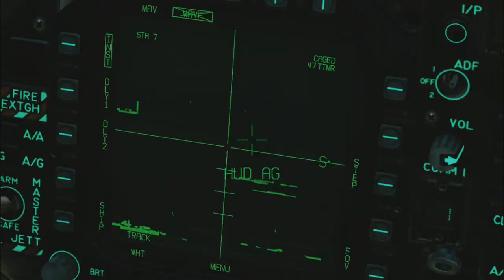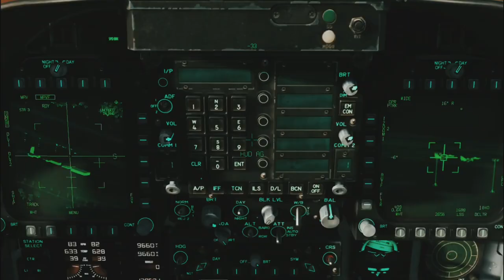You've Got Another Thing Coming | DCS | Carrier Ops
Featured aircrafts :
  - F/A18C Hornet
  - E/A18G Growler
  - F/A18E Super Hornet
  - F/A18F Super Hornet
  - E-2 Hawkeye
  - SH-60 Seahawk
loadout :
  - AGM-65E LASER guided
  - AGM-65F IR guided
  - LITENING POD
Featured Squadrons :
  - VFA-41 Black Aces
  - VAQ-139 Cougars